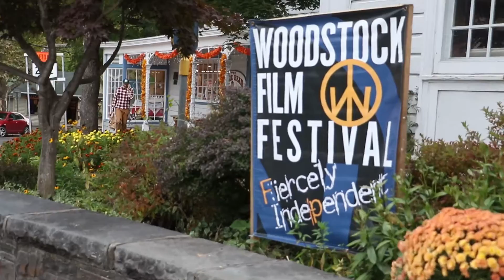WFF2016 | Halfway to Zen | John Adams and Toby Poser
Directed by John Adams and Toby Poser, both screenwriters . Toby is always cast , Executive Producer and composer  . John is also in the cast , cinematographer , editor and composer. Zelda is in the cast .